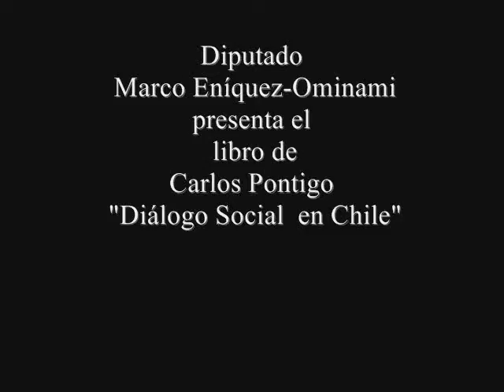Diputado Enríquez Ominami, presenta libro de Carlos Pontigo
Diputado Enríquez Ominami, recomienda libro de "Diálogo Social en Chile" de Carlos Pontigo